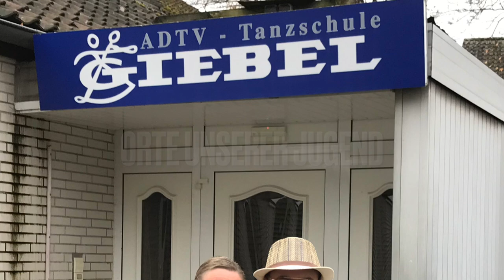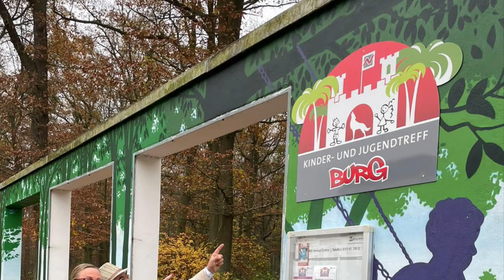Silber Hochzeit von Tanja und Luigi Catapano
1986 haben wir uns kennen und lieben gelernt. Viele Freunde haben uns die ganzen Jahre begleitet.  Heute wart ihr alle in unseren Gedanken!

Wir haben heute eine Reise in die Vergangenheit gemacht und viele Erinnerungen wurden nochmal durchlebt.
Anlässlich unseren 25 Jährigen Hochzeitstag am 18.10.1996 haben wir unsere neuen silbernen Eheringe segnen lassen.
Nach der Kirche sind wir mit unseren Kindern und deren Partnern nach Detmerode gefahren und dort eine Zeitreise durchlebt.

In diesem Film sind ein paar Ausschnitte davon, einige von euch werden sich an den Orten wiederfinden und die Erinnerung mit uns teilen.